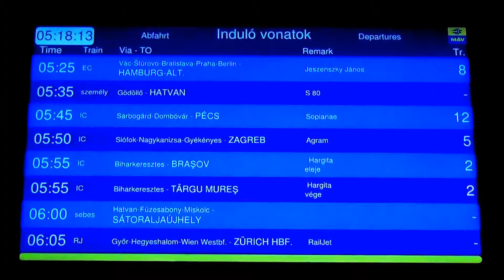Budapest Keleti: személyvonat Kiskőrös-Kiskunhalason át Kelebiára; Agram InterCity